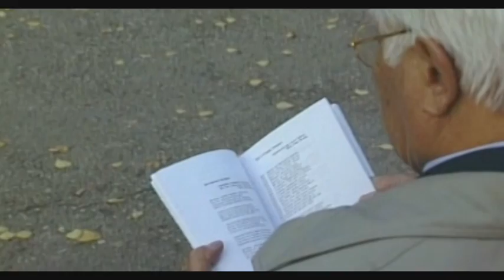"Тағдыр жолы" 25.10 анонс